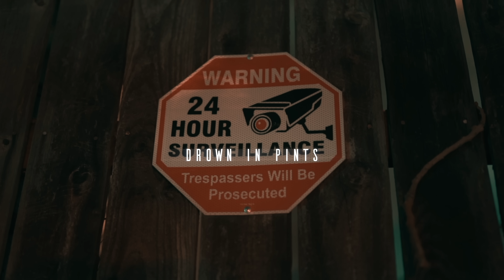Xaroc - Drown in Pints [Freestyle] (Official Music Video)